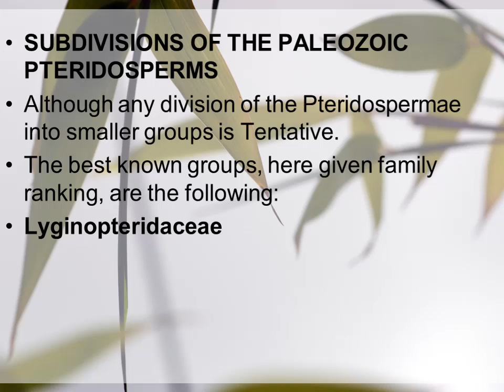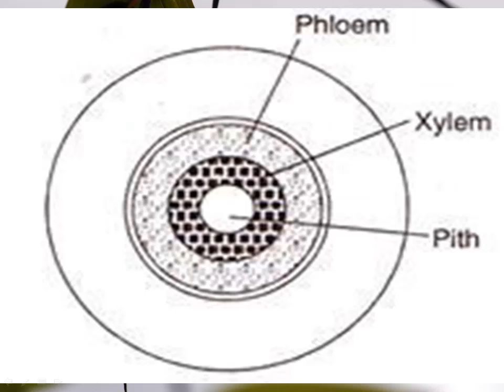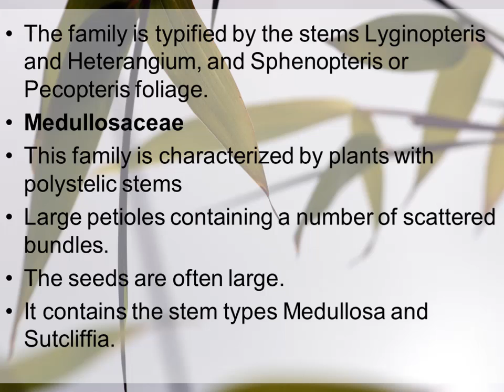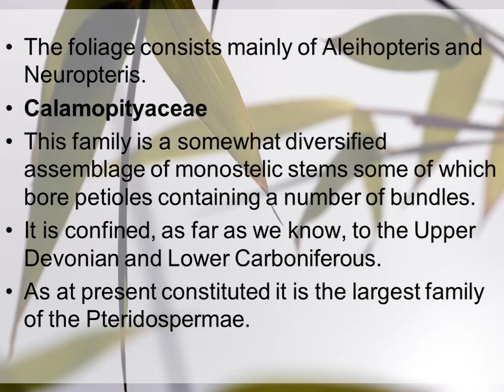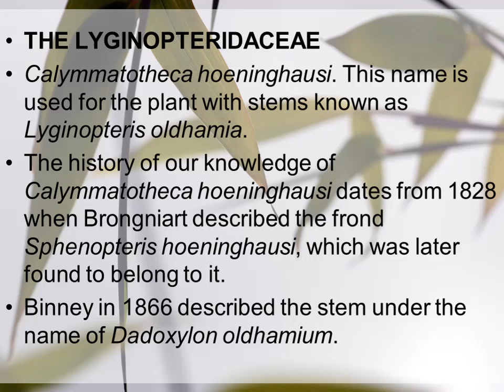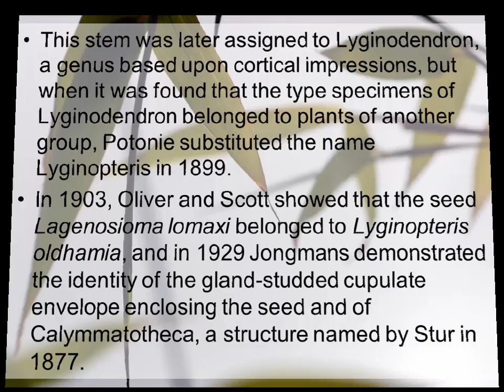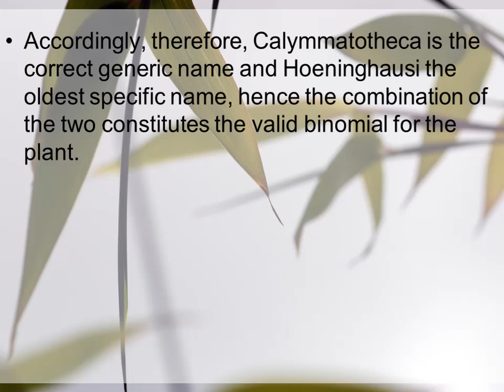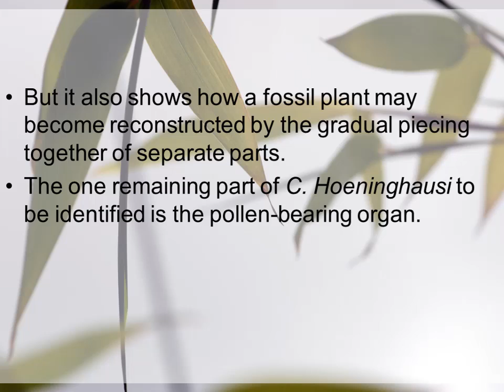SUBDIVISIONS OF THE PALEOZOIC PTERIDOSPERMS (Lyginopteridaceae)